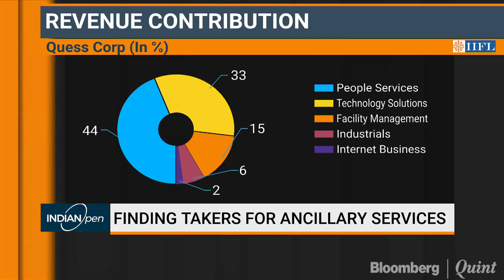Quess Corp: Expect Cash Conversion Of 46% In Q4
Chairman Ajit Isaac talks about growth opportunities for Quess Corp